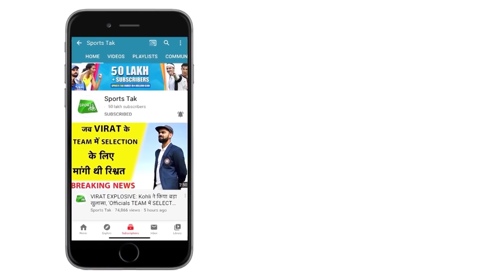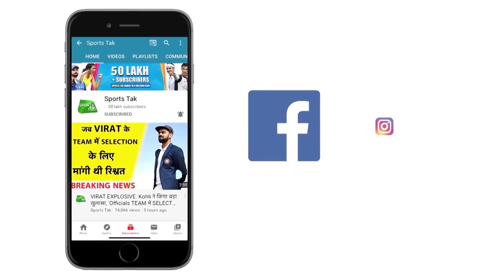MORNING UPDATE: गूँज उठी गुहार, Kohli के लिए लाओ World Cup घर, और एक ख़ास message Virat के लिए